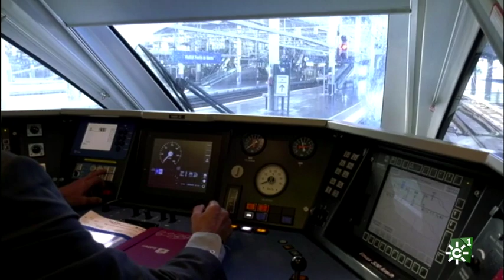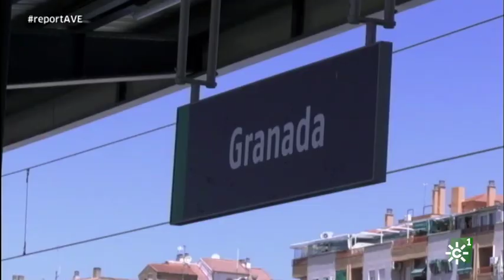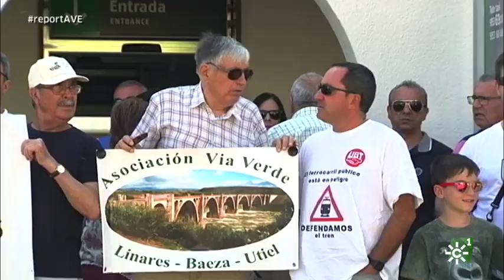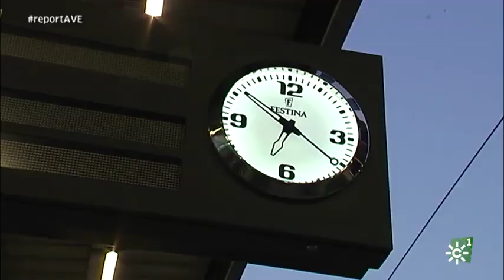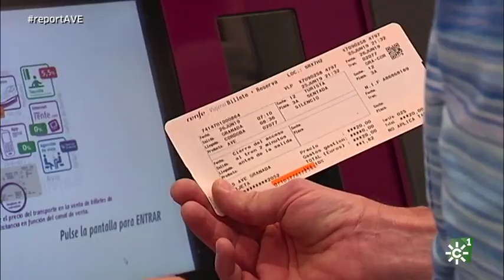AVE Granada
Sinopsis: El AVE ha llegado esta semana a Granada después de una espera de 20 años y 4 de aislamiento ferroviario. En pocos días se han vendido más de 55.000 billetes, lo que da idea de la expectación generada por este transporte. Sin embargo, y pese a las felicitaciones por el fin de un proyecto, la alta velocidad en realidad no ha llegado plenamente. El AVE tiene en Granada muchas luces y también algunas sombras, como ha comprobado un equipo de Los Reporteros.
Emitido el sábado 29 de junio en Canal Sur